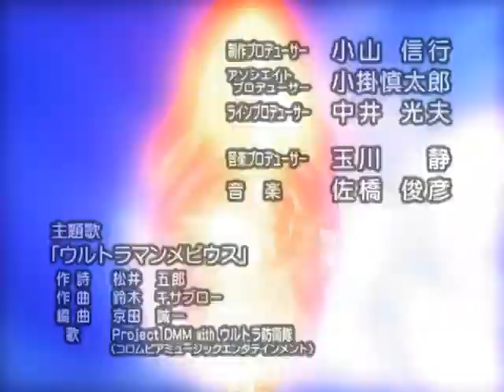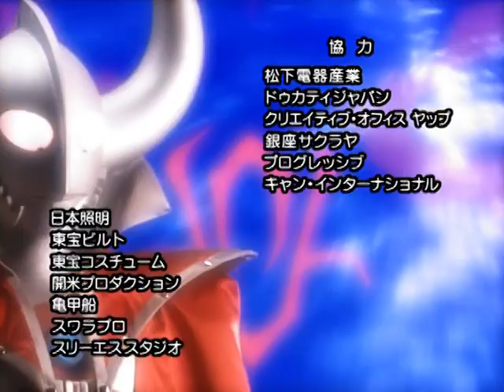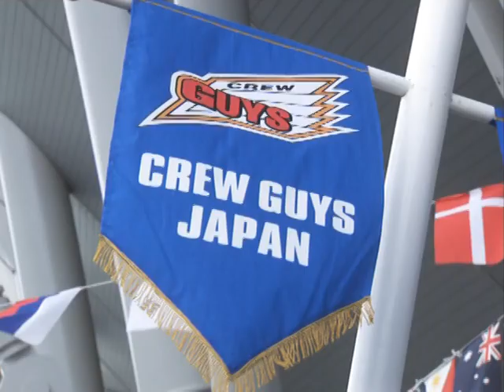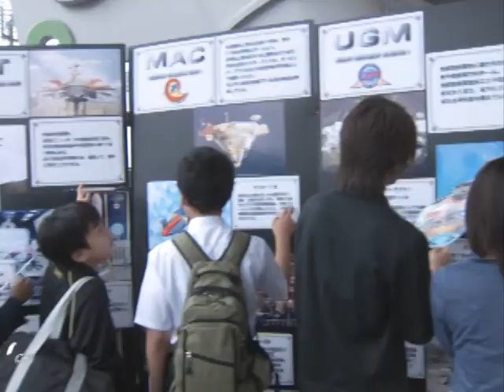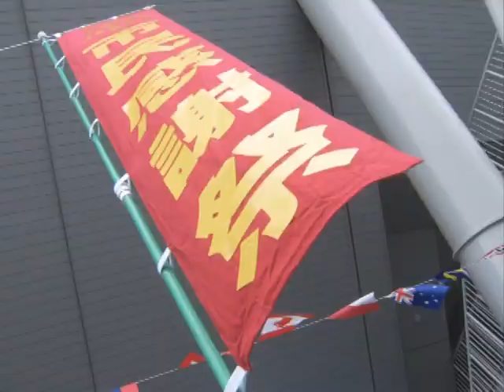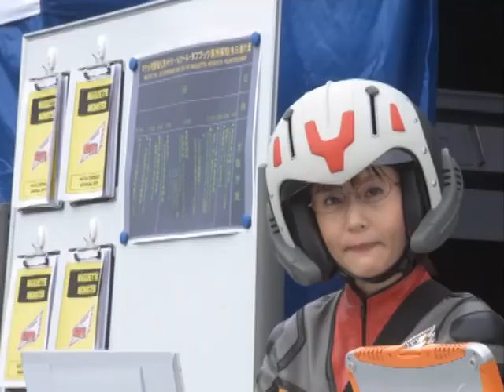梦比优斯奥特曼 24